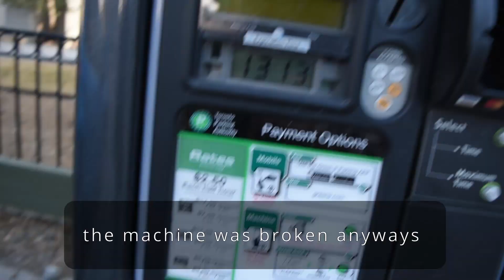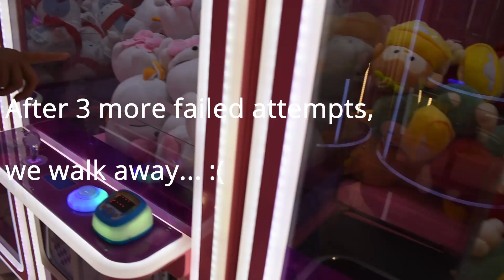VAVA-TORONTO VLOG- CRANE GAMES-PLUSHIES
Hi friends!

This is Cat & Abby. We're sharing our wholesome daily lives!
Enjoy our first vlog where we venture to VAVA, a crane game arcade in Toronto, Canada!
(Shot before April C*VID restrictions)